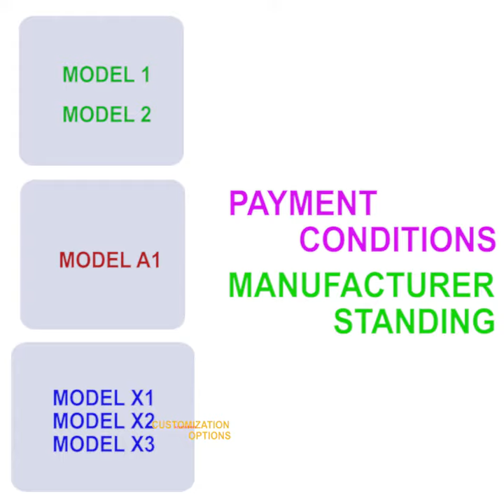Explaining how to brand a generic cellular phone in 60 seconds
Branding a generic product by either OEM (Original Equipment Manufacturing) or ODM (Original Design Manufacturing) processes, refers to a company that design and build a product for another company which is in charge of its distribution. Because the OEM process allows to the distributor company to buy a manufacturer production without setting up a factory, this process helps to reduce their production costs.
Our brand works under the OEM process. The following lines explain the basics of our workflow and how we go from a product requirement to a final product.